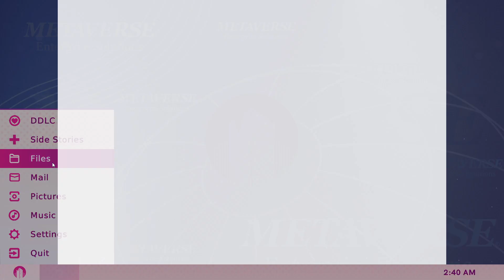Doki Doki Literature Club Plus HUGE secret found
Spoiler warning, for DDLC and DDLC Plus

Could be Libitina, but it's looking like it's building up to something bigger than what we all thought!